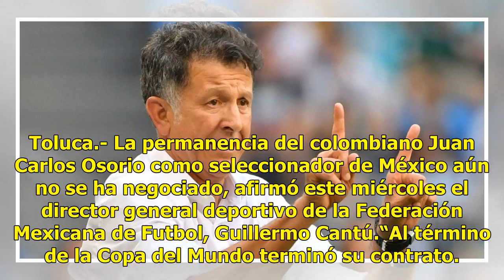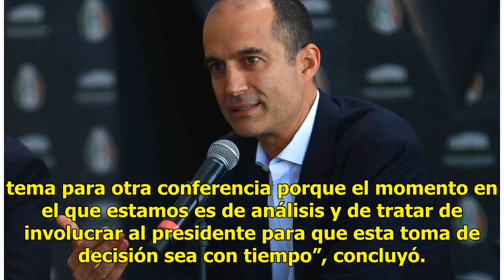Sigue el suspenso: permanencia de Osorio en el Tri aún no se define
Toluca.- La permanencia del colombiano Juan Carlos Osorio como seleccionador de México aún no se ha negociado, afirmó este miércoles el director general deportivo de la Federación Mexicana de Futbol, Guillermo Cantú.“Al término de la Copa del Mundo terminó su contrato. Hemos sostenido pláticas y no ...